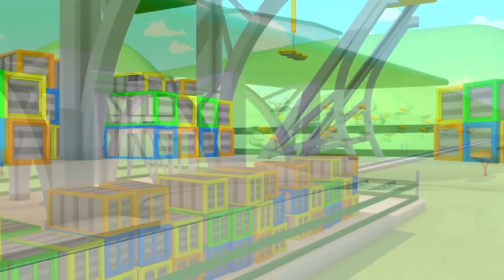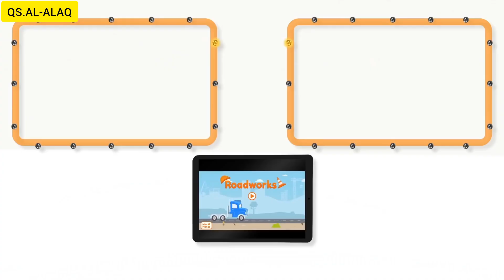surah juz 30 for children with Troy the train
Penghafalan Anak anak  paud/TK dengan menampilkan beberapa surah yang ada di dalam Juz 30